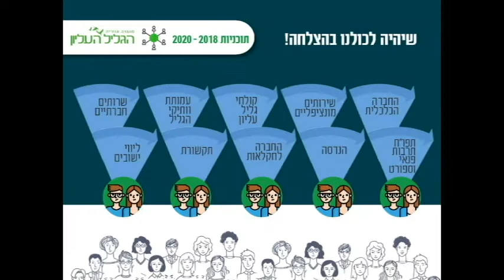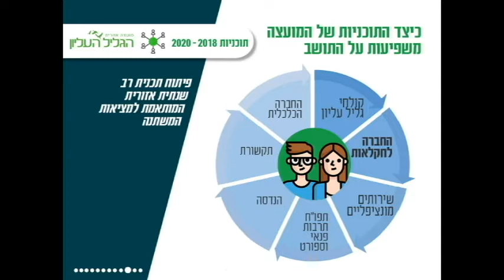תוכנית העבודה של המועצה לשנים 2018 2020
הפקה לשכת ראש המועצה ערך חורין